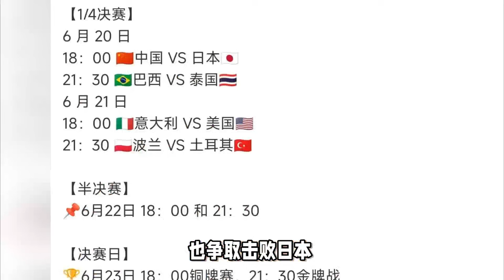世联赛最新战报！中国女排打疯了，横扫波兰，总决赛对阵正式出炉